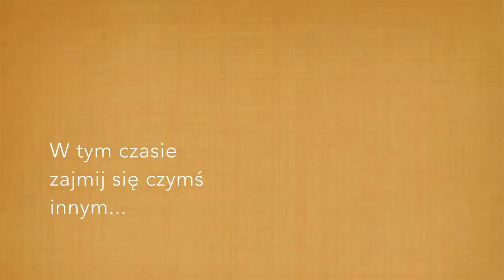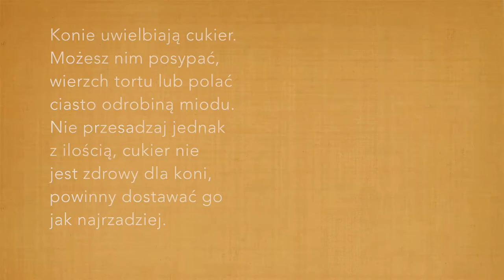Jak zrobić ciasto dla konia?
Relacja z wykonania tortu urodzinowego dla Jaśminy, która 26 kwietnia 2014 roku skończyła 2 lata.